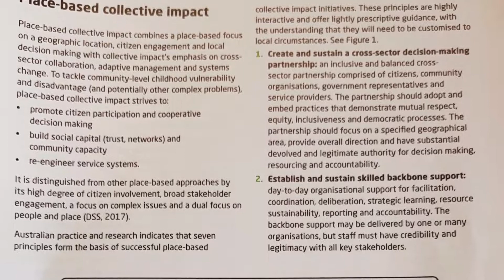Policy briefing: Murdoch Children's Research Institute